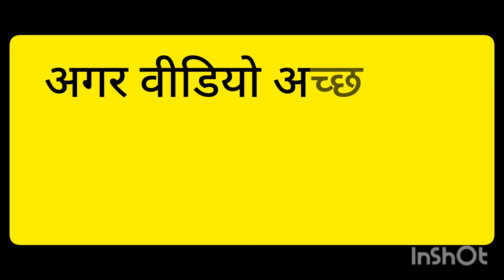🐟rohi fish curry kese banaya || रोही मछली curry केसे बनाए||cooking 🎉🎉🎉